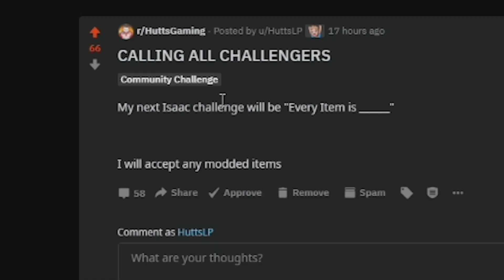Every Item is LIL DELIRIUM - Custom Afterbirth+ Challenge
Every single item will be changed to Lil Delirium. We must fight Delirium boss.

➤ GET INVOLVED!